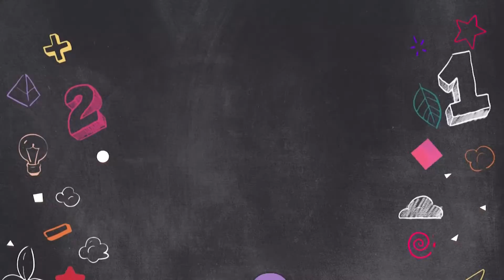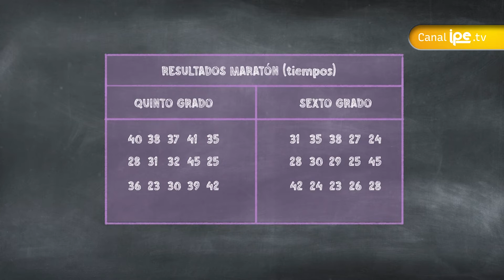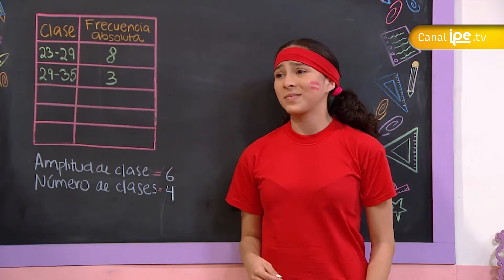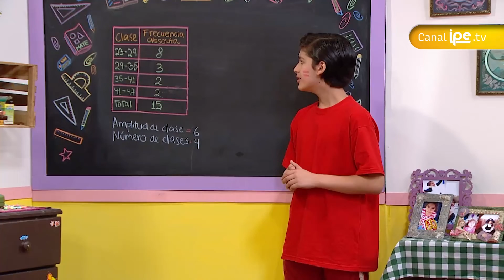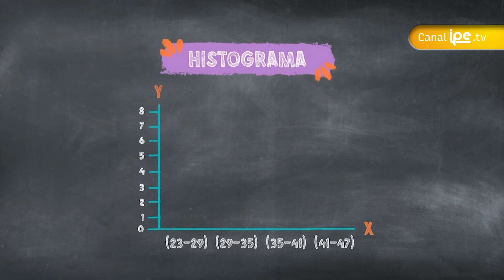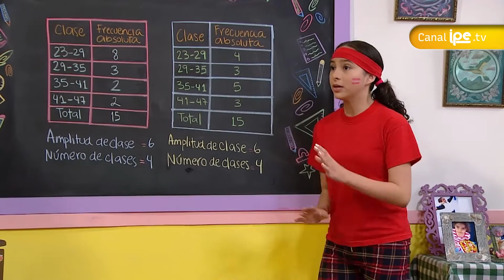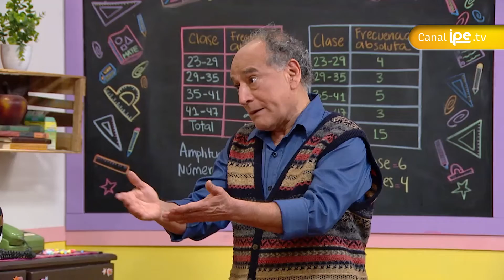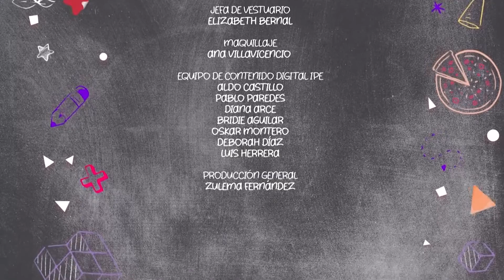36. Preparándonos para las olimpiadas con estadísticas e histogramas - Yuri y las matemáticas.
Yuri está entrando a las olimpiadas de su colegio, junto con Salva y con ayuda de las matemáticas van a poder prepararse para la competencia.